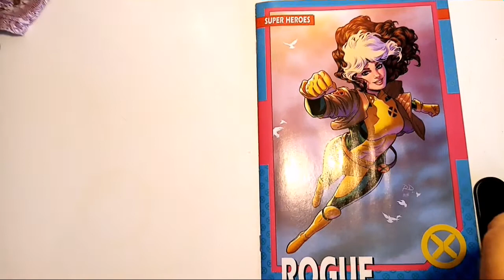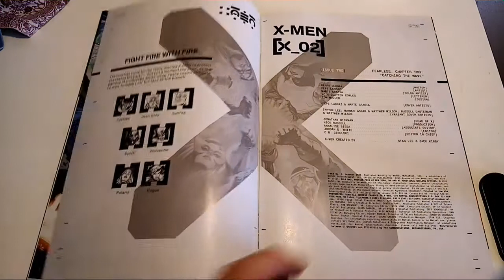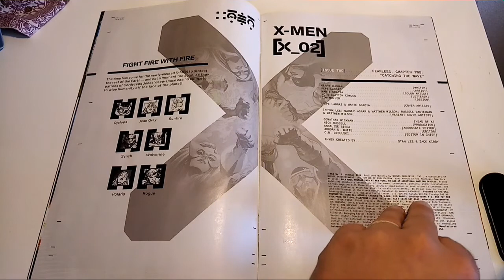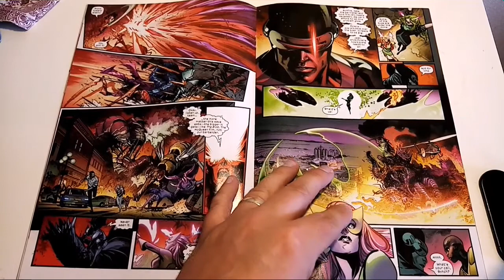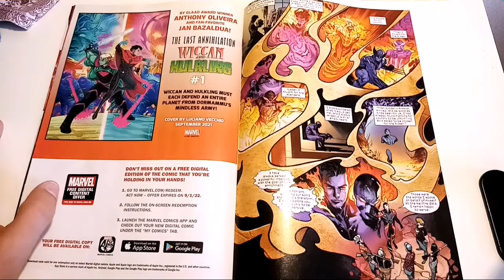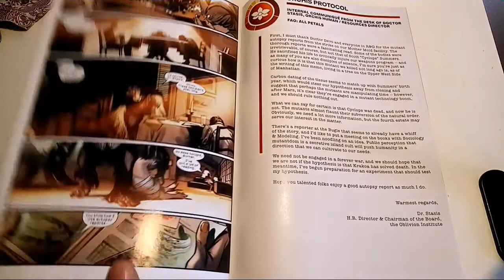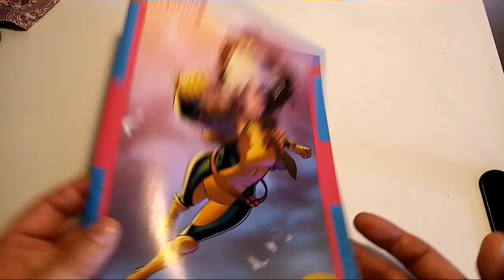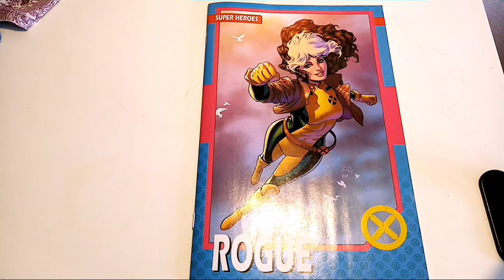X-men issue #2 - Gerry Duggan run